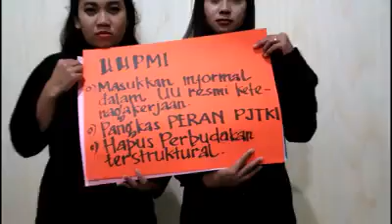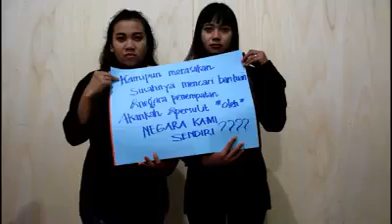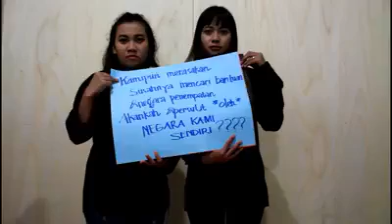MIMPI AKAN SEBUAH PERUBAHAN BIROKRASI BMI TAIWAN.